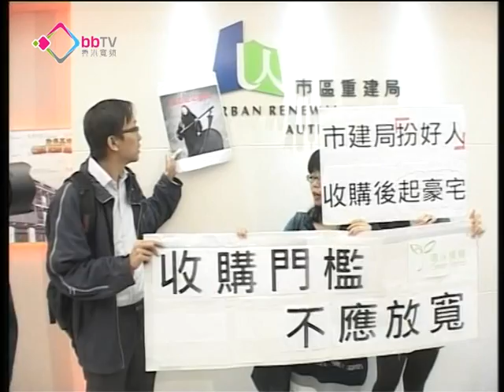環保觸覺促保障私有產權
市建局董事局開會討論工廈重建及需求主導項目的入場門檻，環保觸覺成員到場請願要求保障私有產權。